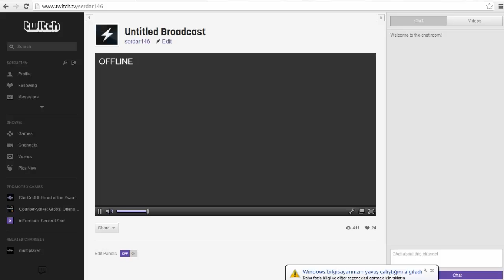Canlı Yayın Duyurusu